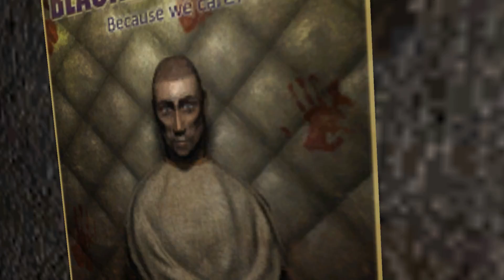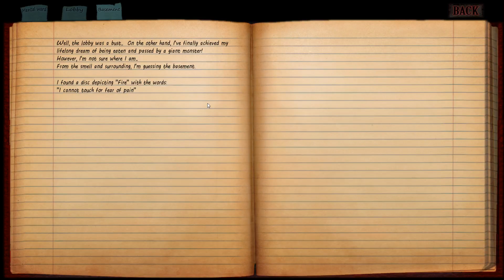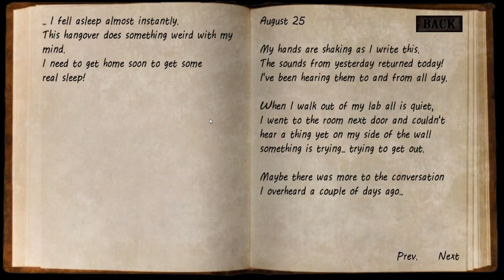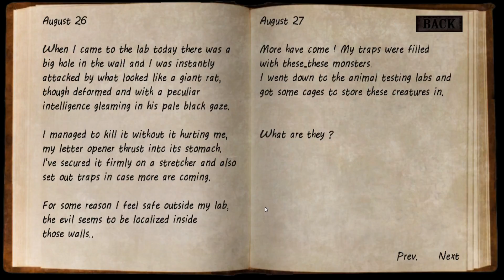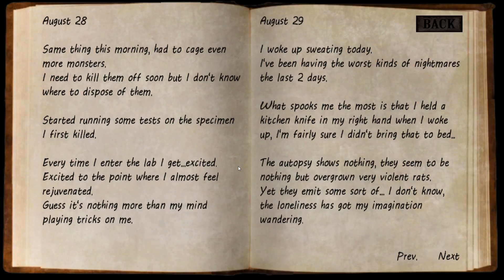Blackbay Asylum (I Got Pooped)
We figure some stuff out, get eaten, then get pooped out on our fifth episode of Blackbay Asylum.